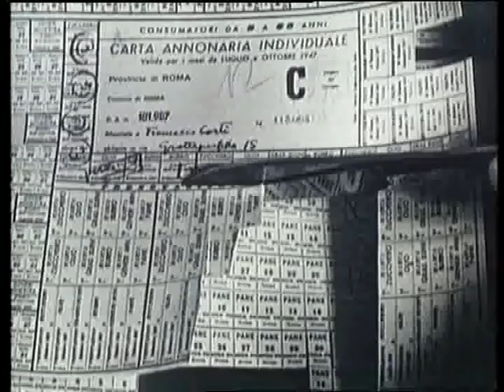Clip 12 Costituzione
Articolo 3: Tutti i cittadini hanno pari dignità sociale... È compito della Repubblica rimuovere gli ostacoli di ordine economico e sociale... Lelio Basso: eliminare ogni disuguaglianza sociale, economica, culturale per mettere tutti i cittadini in condizione di svolgere il proprio ruolo.